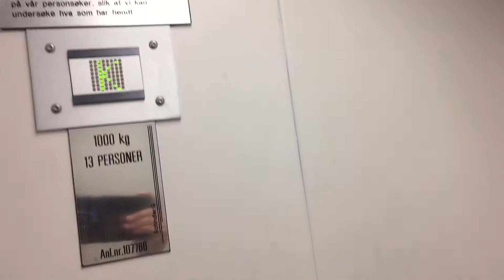Lift in H&M at Slottet Shopping Kristiansand